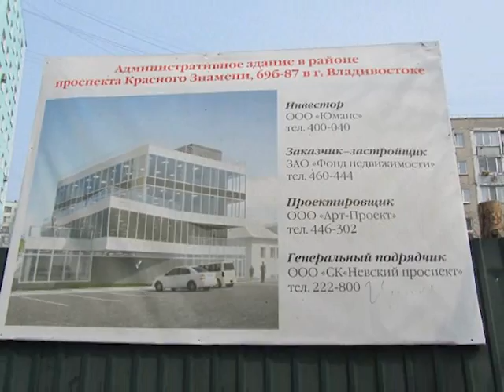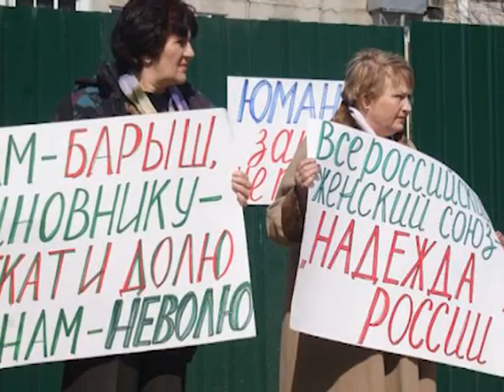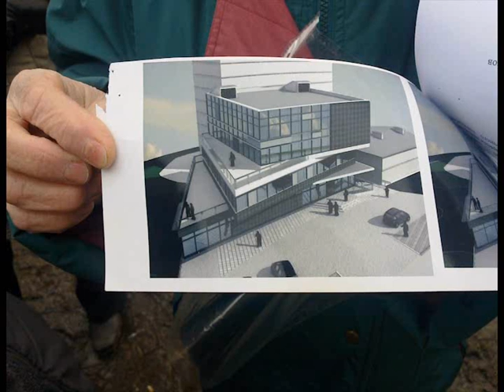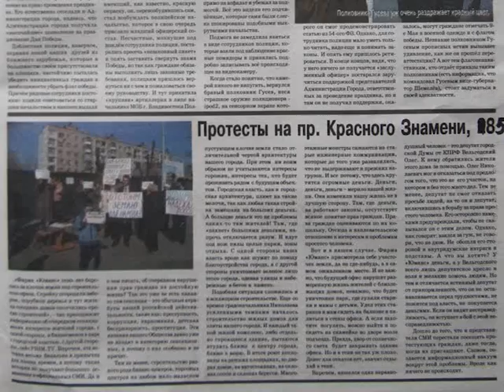Thievish methods of building in Vladivostok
Владивосток. Очередной передел земель. При равнодушии (протекции) местной власти ООО "Юманс" влезло во двор домов по пр-ту Красного Знамени 73, 85, 87, 69б со своим "благим" проектом.